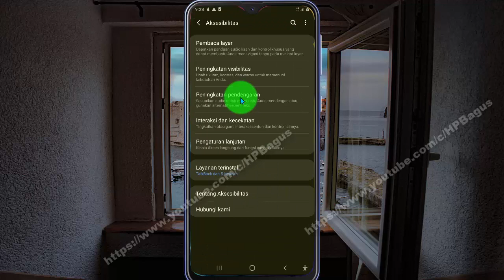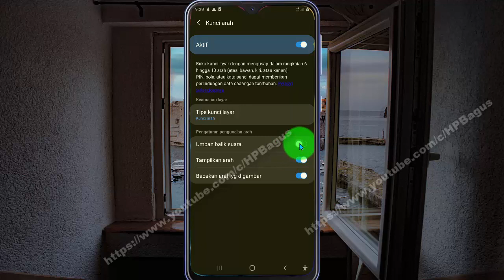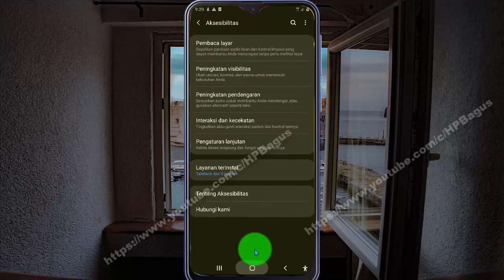Cara mengaktifkan umpan balik suara kunci arah di HP Samsung Galaxy M20 - Android 10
Pada video kali ini saya mencoba membuat tutorial tentang Cara mengaktifkan umpan balik suara kunci arah di HP Samsung Galaxy M20.